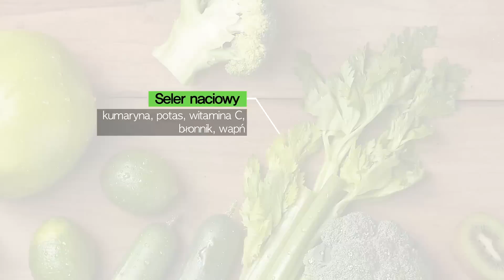Happycall Axlerim składniki odżywcze PL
Blender wysokoobrotowy Happycall Axlerim pozwala aby warzywa i owoce przekazały nam z siebie, wszystko co najlepsze - witaminy, izoflawony, kwasy omega, flawonoidy, błonnik, kwas foliowy, pektyny i wiele wiele innych. Zobacz co znajdziesz w owocach i warzywach, a następnie w potrawach w blendera Happycall Axlerim.